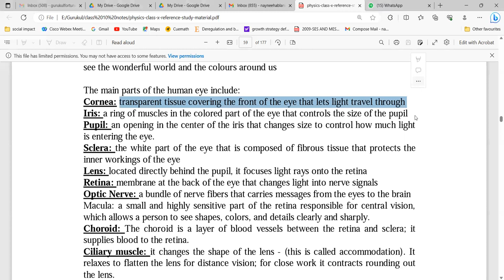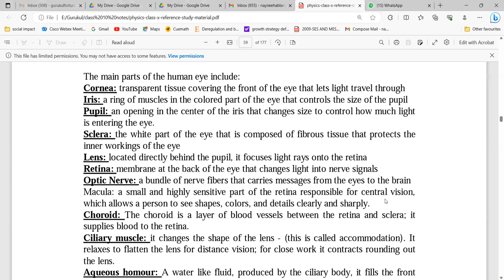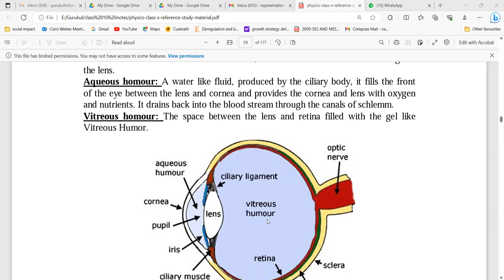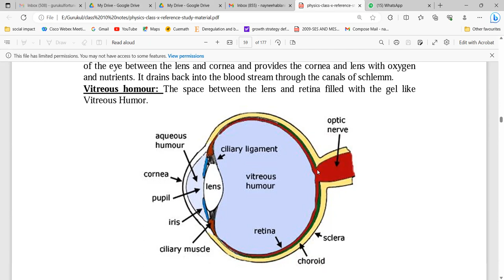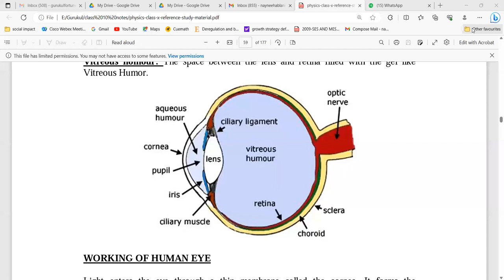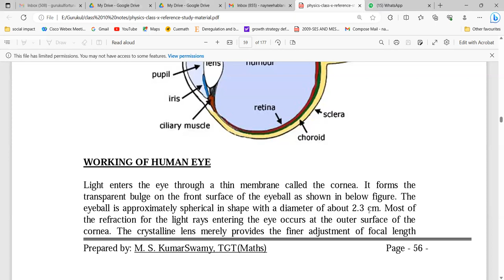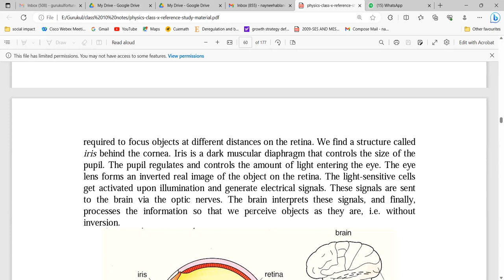Class 10 Human Eye Lecture 1- full explanation with notesWorking of the Human eye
Class 10 Human Eye Lecture 1- full explanation with notes
Working of the Human eye
Parts of the Human eye
near point
far point
power of accommodation
defects of eye
myopia- near-sightedness
causes of defect
ray diagram of defective eye, normal eye, correction
Numericals on Myopic eye